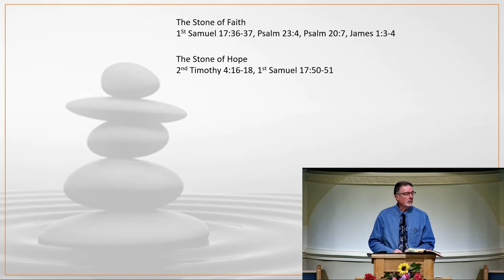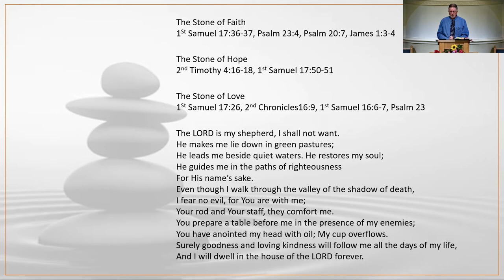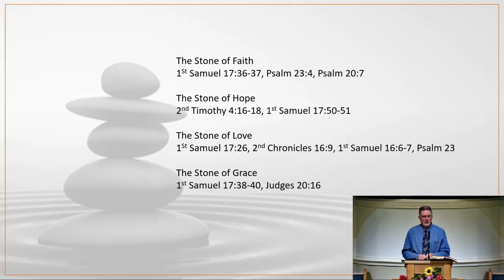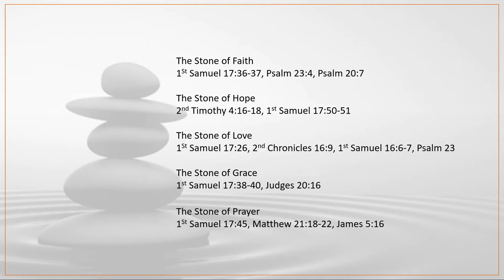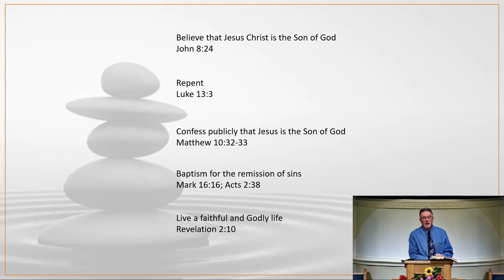David and Goliath: Five Smooth Stones